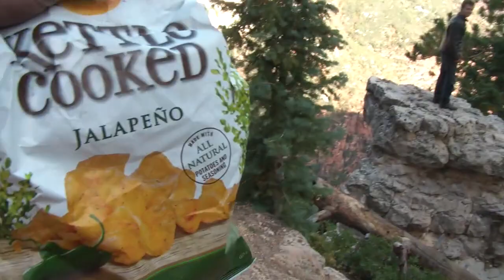Adventure Prone Ep 26 - Double Rainbow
Episode 26: George and Ian wake up in a field and decide to hit up the Grand Canyon. On the way they get stopped by some weird rain in Arizona and pass through an ancient forest full of Ents.

Iron & Air is awesome for supporting us and saying nice things. Check them out!

Iguanadon is of course the man with the musical chops. Buy his shit: